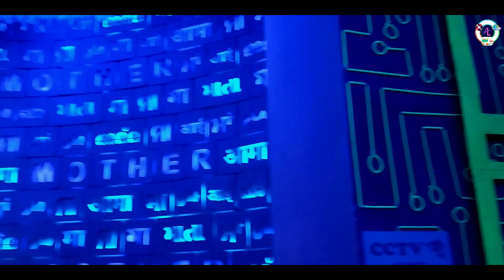Durga Pujo Special Vlog | কলকাতার সেরা পুজো ২০১৯ | Best of Kolkata Durga Pujo | Cinematic Experience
Durga pujo is an emotion. Over the years bengalis wait for this festival. Take a look of this year's best puja pandels of Kolkata.

A Vlog by Ankita Bhowmik

D.O.P: Surajit Goswami
Editing : Surajit Goswami

1. get up
2.The rising